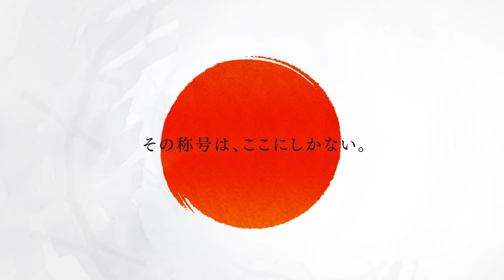【有原 竜太 VS 鈴木 匡恭】JAPAN 2019 STAGE 3 岐阜 BEST32